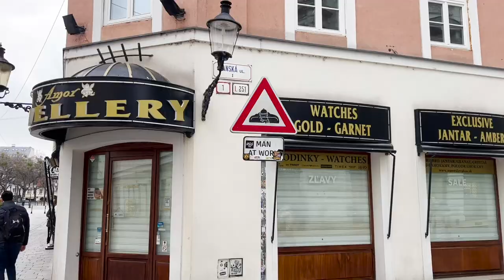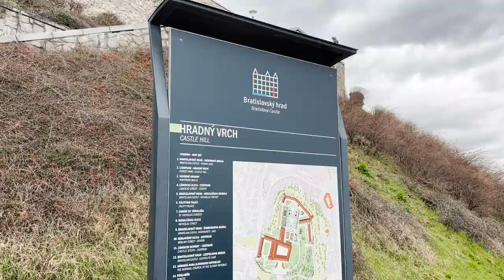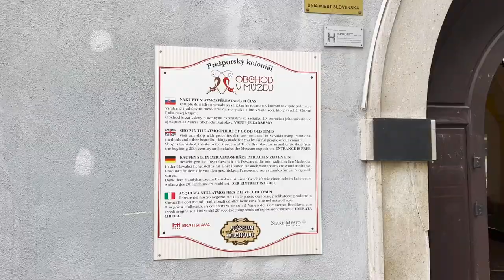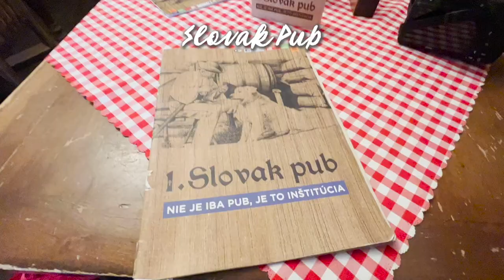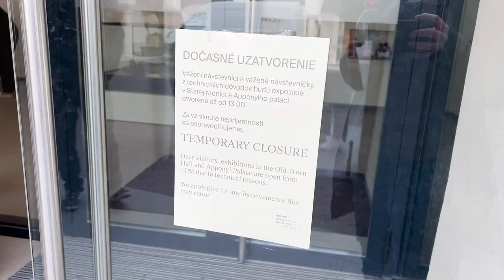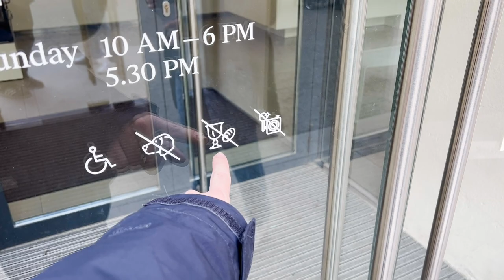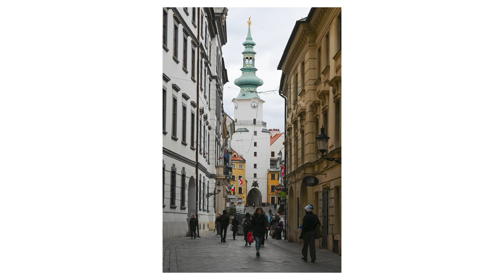One Day in Bratislava, Slovakia - Study Abroad | Episode 25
Hey everyone, thanks for checking out this video from Bratislava, Slovakia!